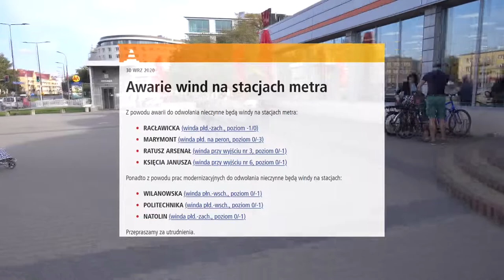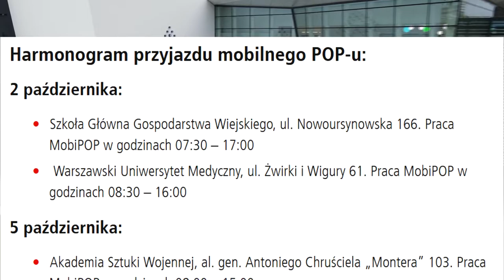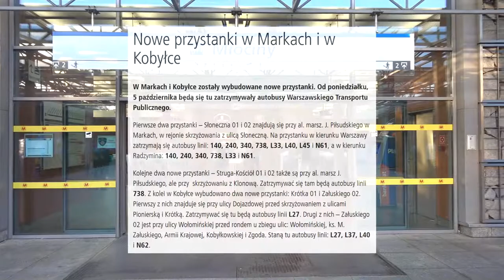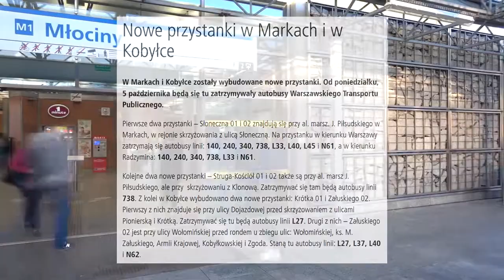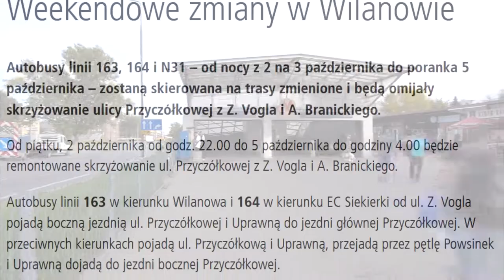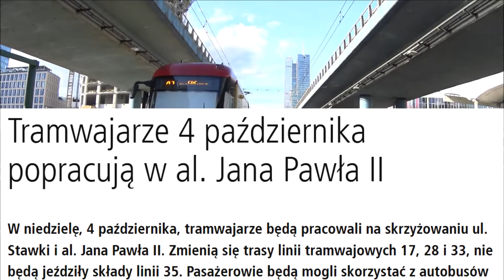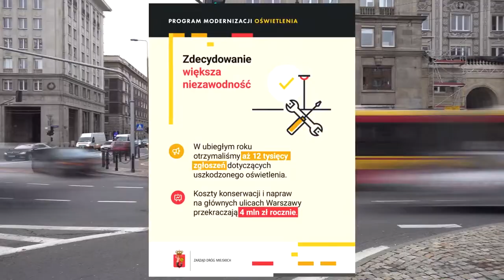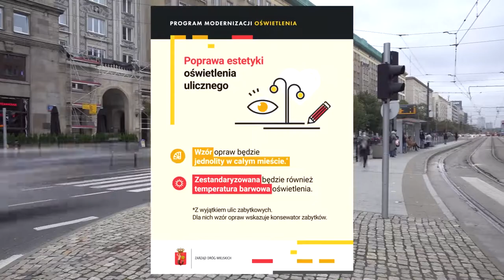#15 lat SKM, Oświetlony ZDM czy Cm. Wolski - Mniejsza Z tym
Zapraszam na kolejny odcinek w którym powiemy sobie ile już SKM są w Warszawie, gdzie są stawiane Ledy, gdzie się nie przejedziemy komunikacją, zobaczymy gdzie się pojawią nowe przystanki i nie tylko...

Spis Treści
0:00 Intro
0:38 Wstęp
0:46 Ⓜetro
1:29 Tarcze TBM
2:48 Windy w Ⓜetrze
3:46 Mobilny POP
4:27 POP Ⓜetro Stadion Narodowy
4:38 15 lat SKM
9:19 WTP
13:21 Nowa Aleja
13:31 ZDM
16:06: UM
19:12 Zakończenie
19:53 Nowe Outro